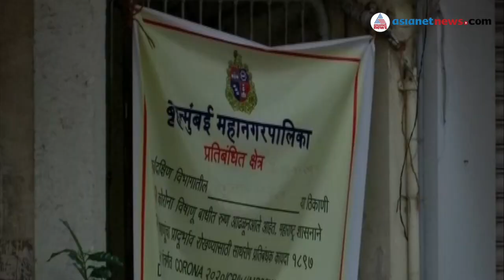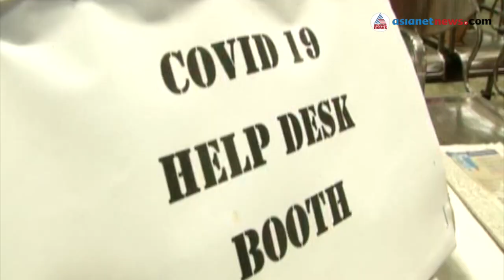വിദേശത്ത് നിന്നും മുംബൈയിലേക്ക് എത്തുന്നത് രണ്ടായിരത്തോളം പ്രവാസികള്‍; രോഗവ്യാപന സാധ്യത ഉയരുന്നു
Covid  spread expected in Mumbai after expat's return